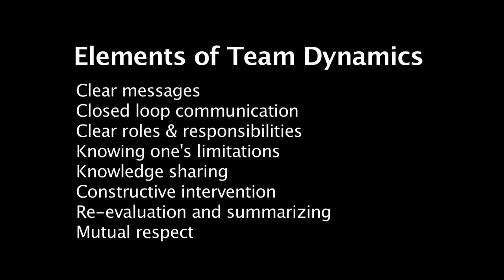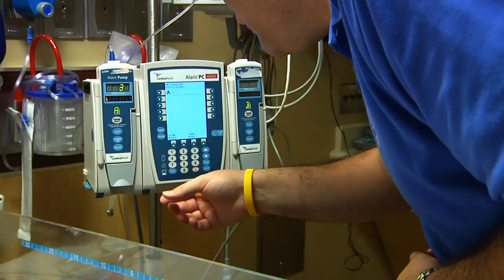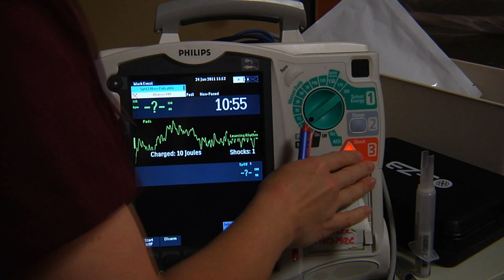Interprofessional Pediatric Simulation Training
The Arizona Simulation Technology and Education Center (ASTEC) at The University of Arizona College of Medicine provides innovative technology and approaches for interprofessional education.

This video demonstrates the following IPE skills: clear messages, closed loop communication, clear roles and responsibilities, knowing one's limitations, knowledge sharing, constructive intervention, re-evaluation and summarizing, and mutual respect.